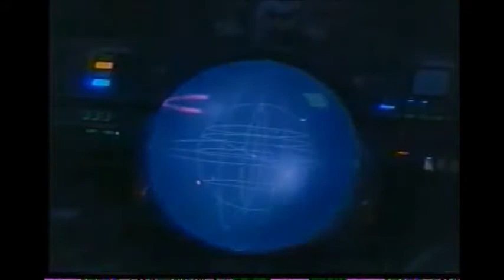Gundam Wing - Operación Meteoro - Opening - Sub. Español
ESTE VIDEO ES PROPIEDAD DE SUNRISE INC.

Operation Meteor (Operación Meteoro) - Clip 1 - Opening

Operación Meteoro consta de 7 clips que muestran los sucesos acontecidos inmediatamente después del último episodio de la serie y son el preludio para Endless Waltz.

Este video fue originalmente subido por el usuario dj923q, yo solamente agregué los subtítulos en español.